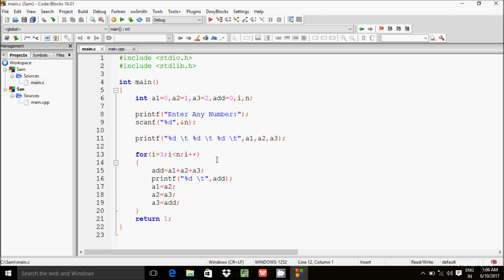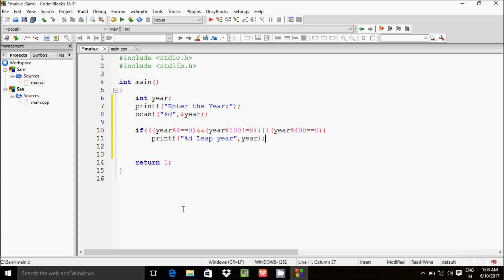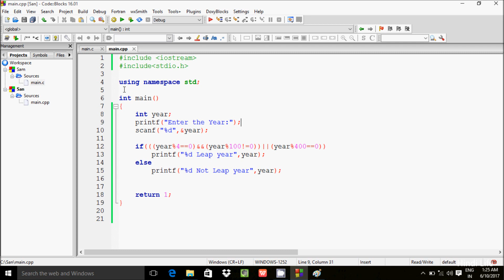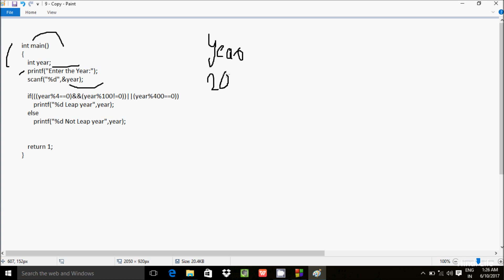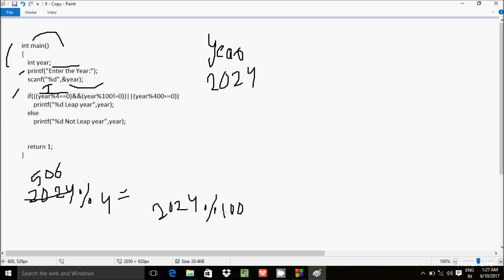C Program to Check Leap Year Explained in Hindi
flowchart for leap year program in c
leap year program in c using function
leap year program in c using while loop
c program to find leap year using conditional operator
leap year program in c++
c program to find leap year using logical operator
leap year program in c using command line arguments